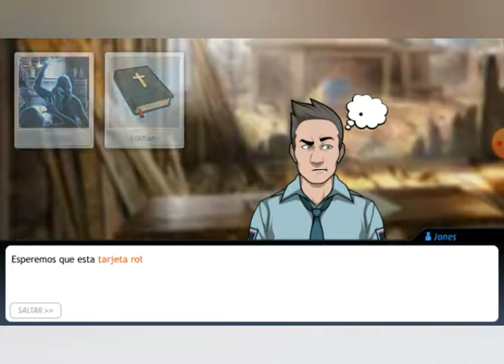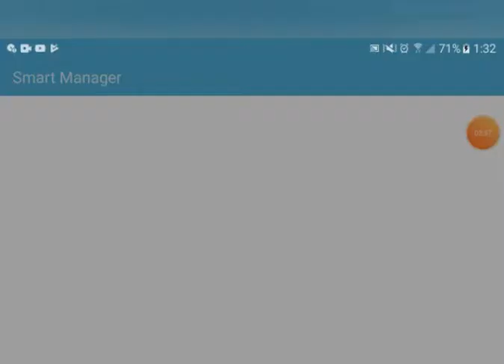Criminal Case - Caso 7 - Muerte Por Crucifixíon (capitulo 1)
El director de red company Gordon Michelli fue encontrado crucifocado hasta morir en una zona de obra